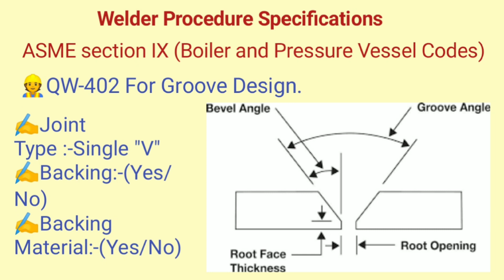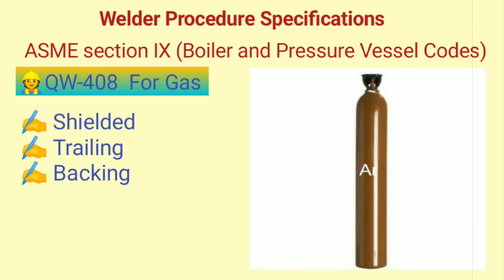How to Creat WPS|Welder Procedure Specifications kaise banaye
hi friends,

welcome to the chanel,

in this video I describe the WPS create codes and standards.

thanks

sanjay .